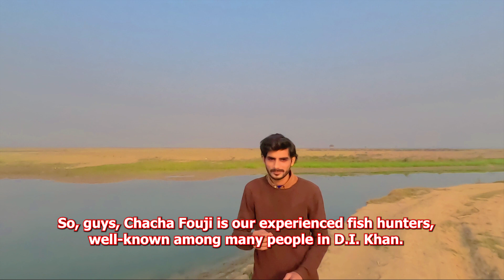Chacha Fuji Joins Us during second time gopro testing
Hey, adventurers! 🌟 Join us in this thrilling GoPro testing vlog where we explore the great outdoors, attempt bird watching, and even try underwater shots! Watch out for the unexpected twist with Chacha Fuji joining our adventure. 🌳🦅

📸 In this video:

Testing GoPro stability with consecutive shots.
Meeting our experienced fish hunters, renowned in D.I. Khan.
A surprise visit from Chacha Fuji and updates on duck hunting.
The suspenseful moment when cartridges got stuck in the gun during the third shot!